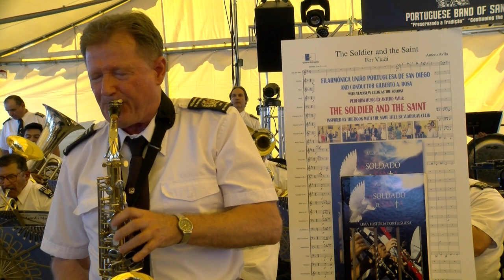THE SOLDIER AND THE SAINT, by Antero Avila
The renown Portuguese composer Antero Avila, was inspired by the story from the book "The Soldier and the Saint" by Vladislav Celik, and composed this magnificent music. He dedicated it to the author Vladislav Celik and titled it the same as the book. That book was later translated into Portuguese and published under the title "O soldado e a santa". The grand “lancamento” (book promotion) occurred on the Azorean city of Angra (Portugal) in June of 2018, within the international festival Sanjoaninas, at which Vladislav Celik participated also as a musician from the band of Chino, California. Among many dignitaries, the composer Avila too honored the event.
On this recording, Vladislav Celik performs the music for his book by Antero Avila, on the Portuguese Festival in San Jose, California in November of 2018, accompanied by Filarmonnica Uniao Portuguesa de San Diego and conductor Gilberto A. Rosa.
The book, either in English or Portuguese, can be ordered from: Music Institute of California P.O.Box 3535 Vista, CA 92085 USA.